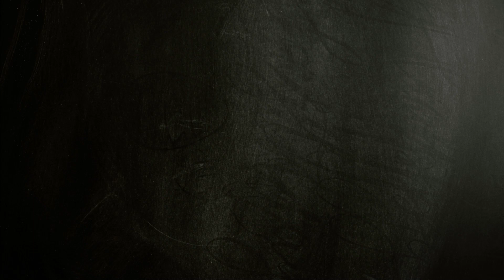Dying Light - Hapisane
Merhabalar arkadaslar bu videoda oyunun en zor haritalarindan birini nasil gecebileceginizi gosteriyoruz. Iyi seyirler!